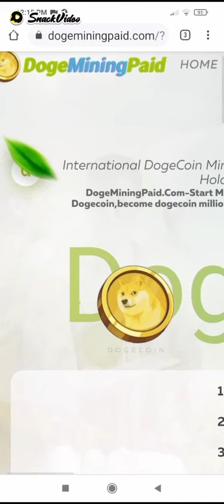how dogecoin mining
It's me AliB:how dogecoin mining